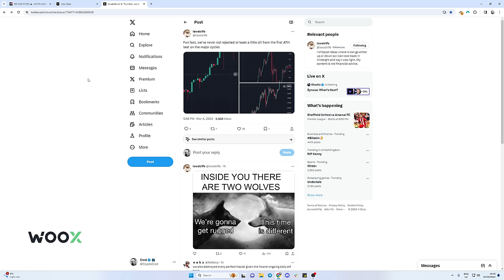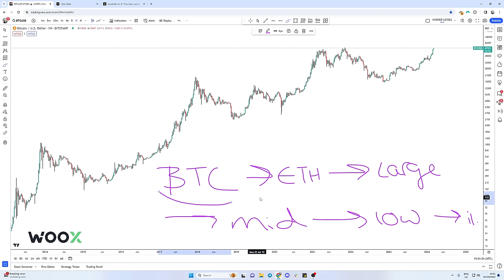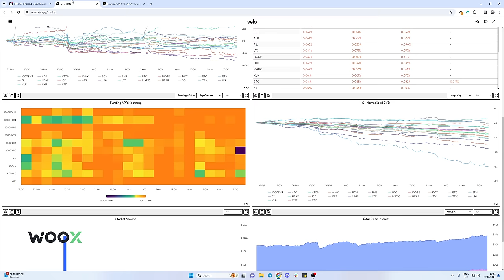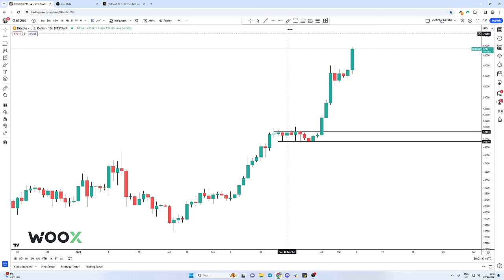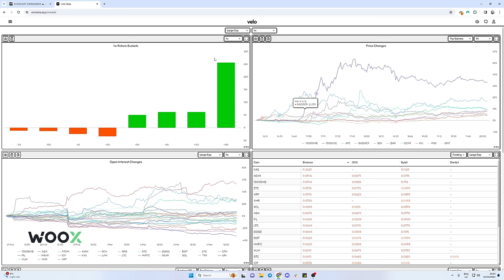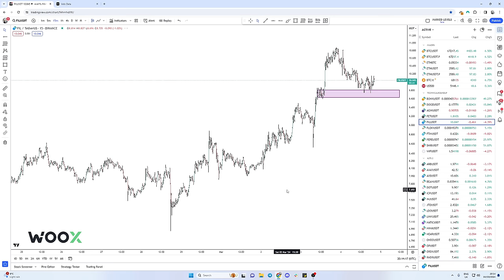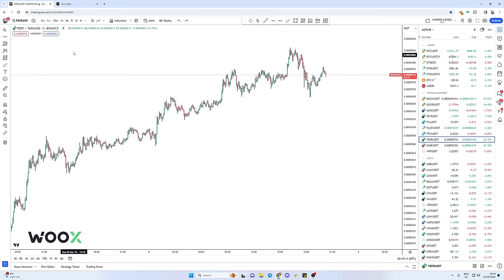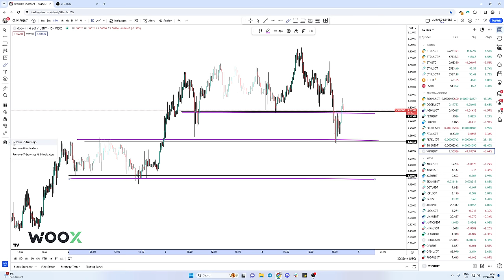Is the Crypto Risk Curve Dead?